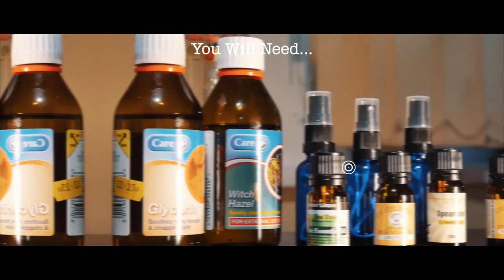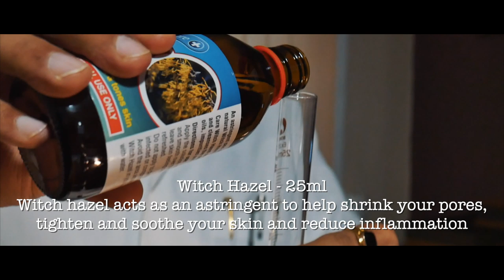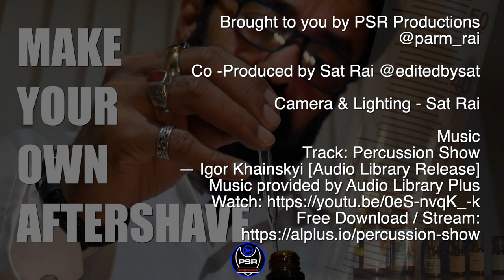Make Your Own Aftershave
Make Your Own Aftershave - Tutorial

Ingredients used:

Glycerin - 10ml
Acts as a moisturiser and helps ingredients dissolve easier.

Witch Hazel - 25ml
Witch hazel acts as an astringent to help shrink your pores, tighten and soothe your skin and reduce inflammation.

Vodka - 50ml
Alcohol also acts as an astringent and can help reduce infection.
Rubbing alcohol or perfumers alcohol can be used instead.
1/2oz
2tsb

To create a good body you need to select base, mid and high notes.

Base Note - Sandalwood Oil - 9 drops
Base notes last the longest.

Mid Note - Lavender Oil - 6 drops

And also another Mid Note - Tea Tree Oil - 3 drops

High Notes - Spearmint - 6 drops
High notes evaporate first.

Use glass containers to make the fragrance and only use glass containers to store the fragrance - Preferably Blue or Green storage bottles as they give better UV protection.

You can use the mixture straight away but for best results allow mixture to fuse for 3-4 weeks.

In addition
Vanilla - Base Note
Make your own vanilla oil by placing a pod in a glass bottle filled with vodka, leave for a couple of months, until fused. (you will see the colour change)
This technique can also be used with Anise or pretty much any plant

Full guide to essential oils available here with listings for top, middle and base notes
The quantity used can be varied to suit your own needs and preference.
Now go try it...
Co-Produced by Sat Rai @editedbysat
Camera and Lighting - Sat Rai

Follow our work on Insta...